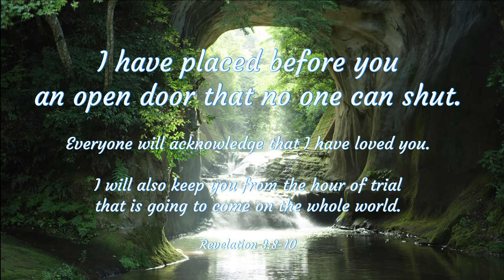Message : An Open Door